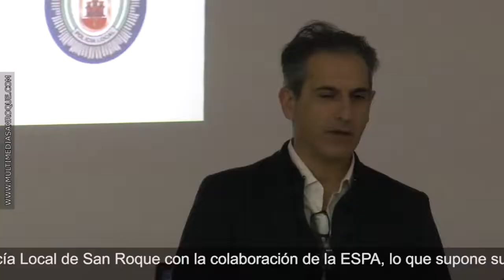INFORMATIVO LUNES 27 NOVIEMBRE 2017